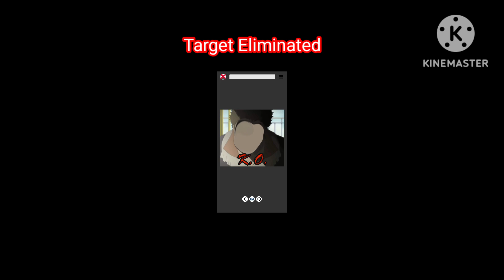Devil May Cry Hunt: Paul The Gambling Addict